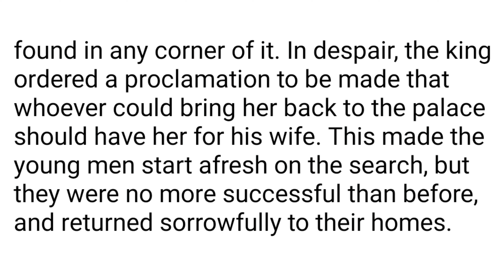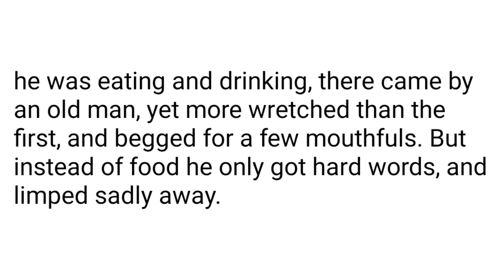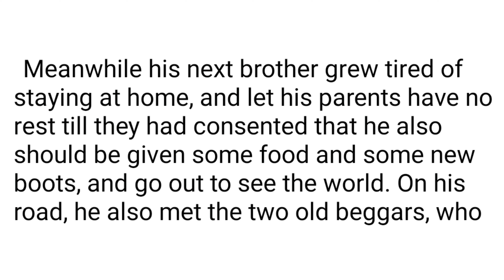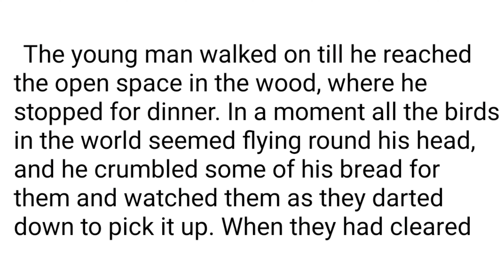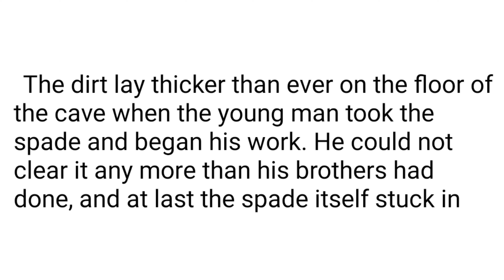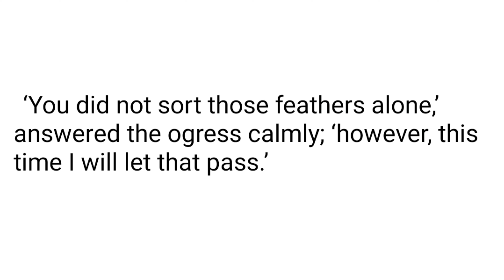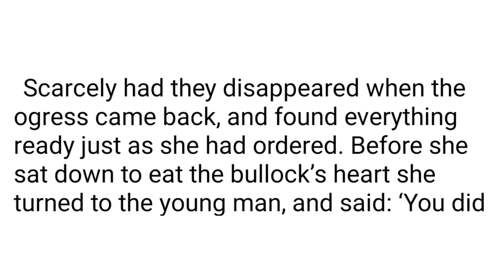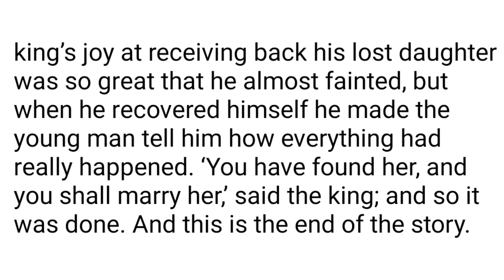learnenglishthroughstory 2 toefl basicenglish listeningpractice englishwith navya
Learn english through story level 2 Reading A beautiful story in English with moral

Dear viewers I hope you enjoy listening to my stories and at the same time improve your speaking skills.
 Thanks 😊9